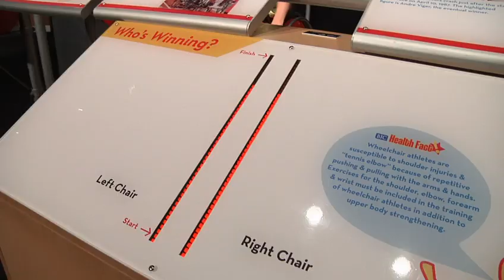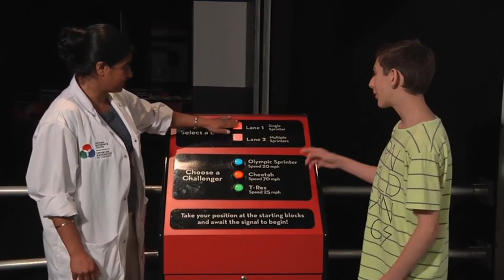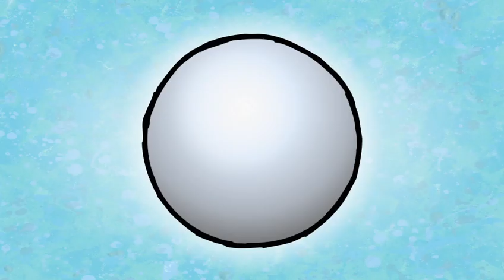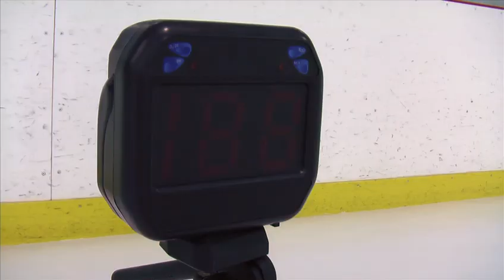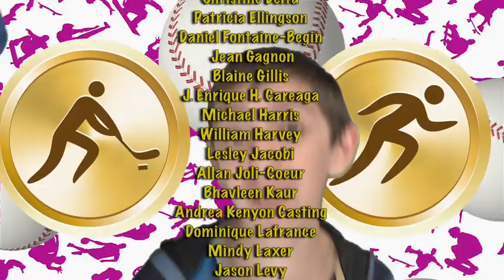Finding Stuff Out – "Sports" Season 2, Episode 12 (FULL EPISODE)